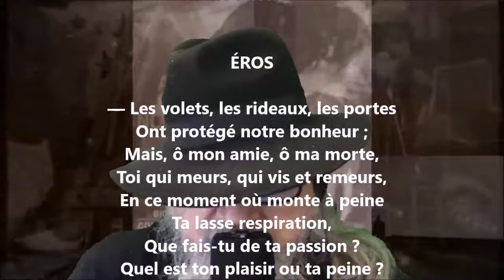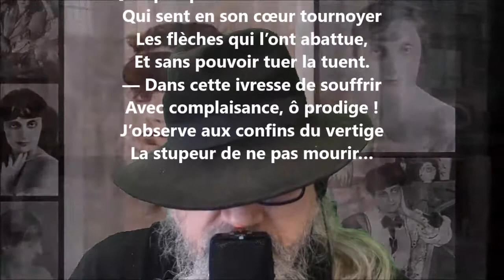Poème de l’amour XXXVIII - Anna de Noailles lu par Yvon Jean